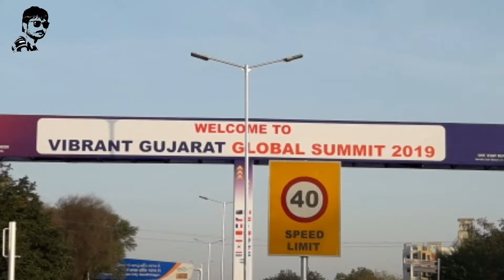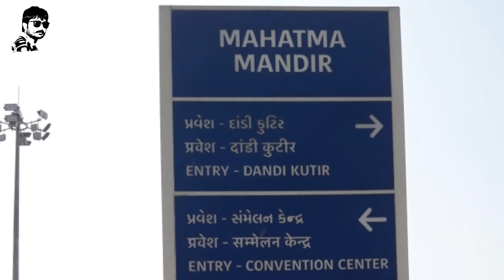Vibrant Gujrat 2019 Global summit 2019 Vibrant Gujrat Global Summit 2019 Gandhinagar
Preparation of  Vibrant Gujrat 2019 Global summit 2019 Vibrant Gujrat Global Summit 2019 Gandhinagar

Is video me hum apko batayege preparation of vibrant Gujrat Global summit 2019 ke bareme.